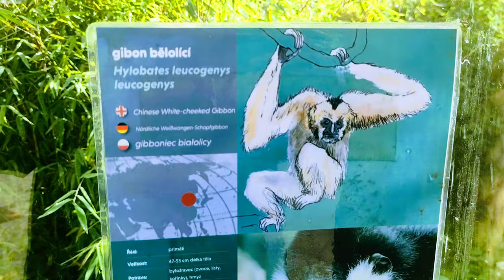Gibon białolicy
Zoo Liberec